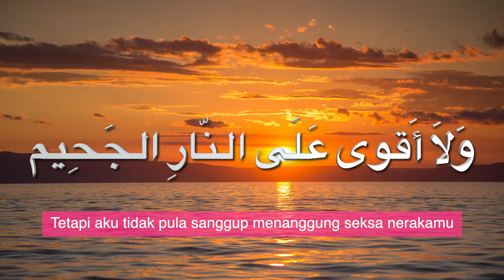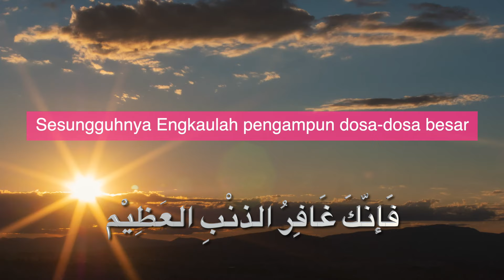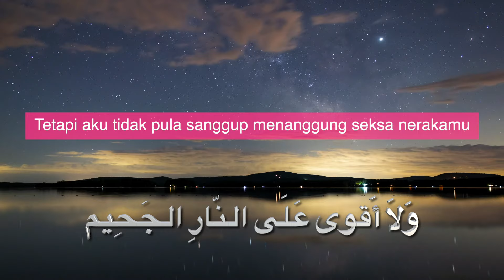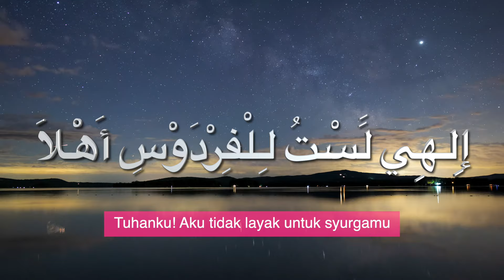Doa Taubat (Madrasah Aljunied Al-Islamiah)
Doa Taubat (Munajat Keampunan) - Ilahilastulil Firdaus
by Madrasah Aljunied Al-Islamiah Singapore

Video Credits:
Stock Video Footages from Mixkit.

Syair Al I'tiraf (Pengakuan) Abu Nawas

إِلهِي لََسْتُ لِلْفِرْدَوْسِ أَهْلاَ ۞ وَلاَ أَقوى عَلَى النّارِ الجَحِيم
Wahai Tuhanku ! Aku bukanlah ahli surga, tapi aku tidak kuat dalam neraka Jahim

فهَبْ لِي تَوْبَةً وَاغْفِرْ ذنوبِي ۞ فَإنّكَ غَافِرُ الذنْبِ العَظِيْم
Maka berilah aku taubat (ampunan) dan ampunilah dosaku, sesungguhnya engkau Maha Pengampun dosa yang besar

ذنوبِي مِثلُ أَعْدَادٍ الرّمَالِ ۞ فَهَبْ لِي تَوْبَةً يَاذَاالجَلاَل
Dosaku bagaikan bilangan pasir, maka berilah aku taubat wahai Tuhanku yang memiliki keagungan

وَعُمْرِي نَاقِصٌ فِي كُلِّ يَوْمٍ ۞ وَذنْبِي زَائِدٌ كَيفَ احْتِمَالِي
Umurku ini setiap hari berkurang, sedang dosaku selalu bertambah, bagaimana aku menanggungnya

َإلهي عَبْدُكَ العَاصِي أَتَاكَ ۞ مُقِرًّا بِالذنوبِ وَقَدْ دَعَاك
Wahai, Tuhanku ! Hamba Mu yang berbuat dosa telah datang kepada Mu dengan mengakui segala dosa, dan telah memohon kepada Mu

َفَإِنْ تَغْفِرْ فَأنْتَ لِذاك أَهْلٌ ۞ فَإنْ تَطْرُدْ فَمَنْ نَرْجُو سِوَاك
Maka jika engkau mengampuni, maka Engkaulah yang berhak mengampuni. Jika Engkau menolak, kepada siapakah lagi aku mengharap selain kepada Engkau?